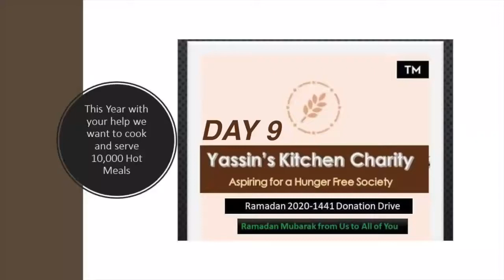Yassins Kitchen Iftar dinner day9